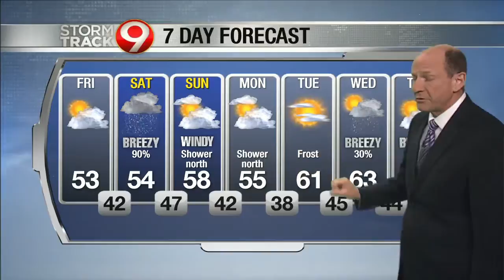6 p.m. weather update October 3